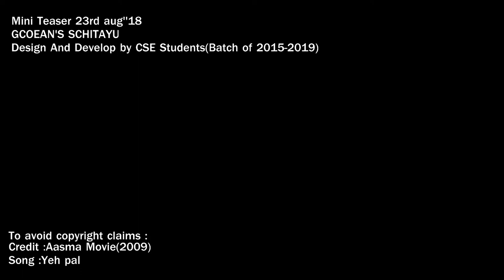Gcoean's Schitayu -mini teaser-title intro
Gcoean's schitayu is an upcoming  app of gcoeans.  Expected  Release : feb 2019
Gcoean's schitayu is a minor project of CSE 3rd year students from Government  College  Of Engineering , Amravati (Batch Of 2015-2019) Namely Rohit Balage, Bhagyashri Sawarkar, Tejas Tipre and  later  the team becomes strong lead by adding akshay tagde as new member for major ones
Schitayu phase I (Minor)
Schitayu phase II(Major)
this video is the first look of Schitayu title and intro.
Video edits :Rohit Balage
To write back anything , don't hesitate  to mail :

Credit :Aasma movie (2009)
Song : Yeh pal

Ielts vocabulary page :
(Learn English vocabulary)